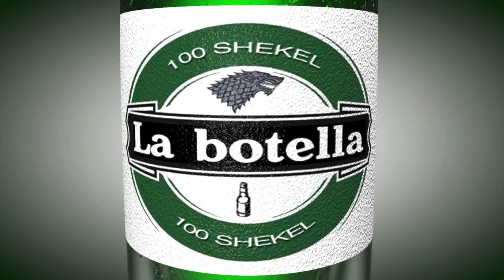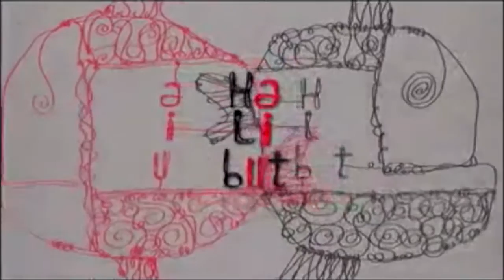DE REPENTE KERET Basado en relatos de Etgar Keret. Trailer (2016)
Montaje teatral basado en relatos cortos de Etgar Keret
Dirección. Vicente León
Adaptados por Irene Bueno Royo y Belén Chanes
Traducción del hebreo. Ana María Bejarano. Premio Nacional de Traducción (2016)

REPARTO. Jesús Gonzalez, Belén Chanes, Irene Bueno Royo, Diego Pizarro, Lourdes Martinez, Alfonso Delgado, Alba Fresno (Viola de gamba).

Estrenado en Lazonakubik (Kubik Fabrik) .Febrero 2015. Madrid. Spain

EQUIPO ARTÍSTICO
Espacio escénico y diseño de iluminación. Lola Barroso
Diseño de vestuario. Oscar Guimarey /Producciones Buenroyo
Atrezzo Producciones Buenroyo
Composición y adaptación musical. Alba Fresno a partir de G. P. Telemann, C.F Abel y D. Ortiz
Foto fija. Rocío Bueno
Diseño cartel 1.Alda Lozano .Diseño Cartel 2. Producciones Buenroyo
Realizaciones audiovisuales. Nono Muñoz y Gorka Olaso
Montaje. Gorka Olaso
Animaciones audiovisuales. Paco Fernández Arriero
Edición Croma. Adrian López
Teaser. Jean Paul Cuervo
Una producción de Producciones Buenroyo

Colaboran
Mercedes-Benz, Fundación Aisge

Los relatos del montaje: "De repente llaman a la puerta" (Siruela 2013), "Un hombre sin cabeza" (Siruela 2011), "Un libro largo, de cuentos cortos" (Siruela 2016)

Candidato en la categoría "Mejor espectáculo teatral. XXI PREMIOS MAX